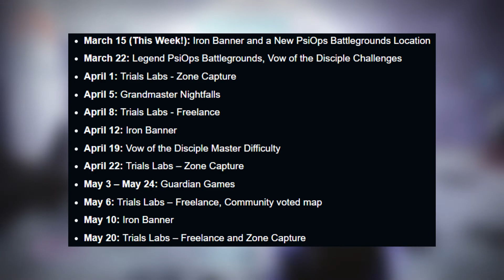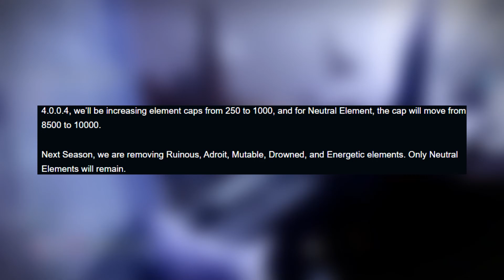Destiny 2 NEWS! Bungie CHANGES Crafting Materials in Witch Queen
NEWS! Bungie CHANGES Crafting Materials! Destiny 2 TWAB March 17, 2022! We get out first crafting update in next weeks hotfix, and a huge overhaul to elements next season! Also, our first roadmap is here!